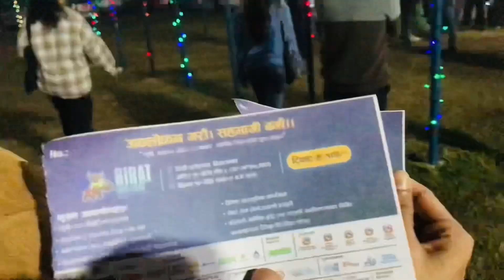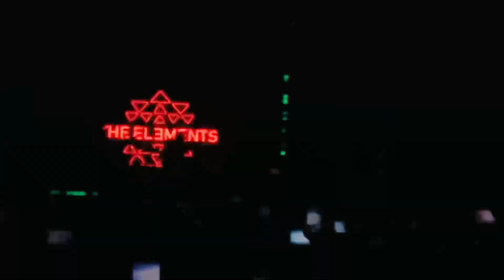The Elements in birat expo😍|| All songs covered|| Lafada ni paryo expo ma